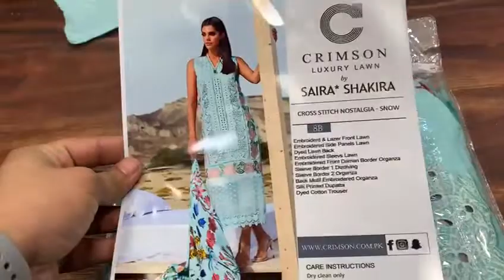Crimson 8 b part 1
Video from shopease